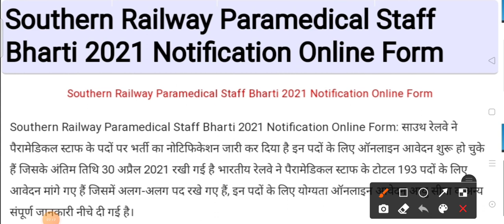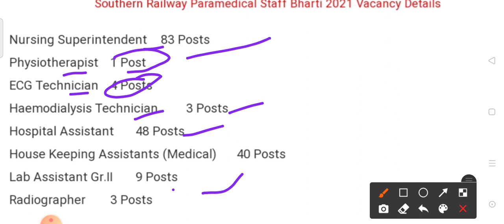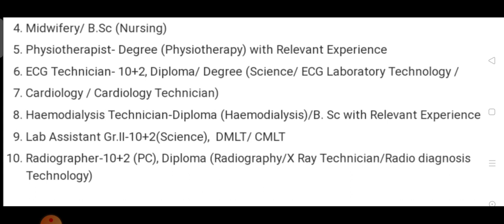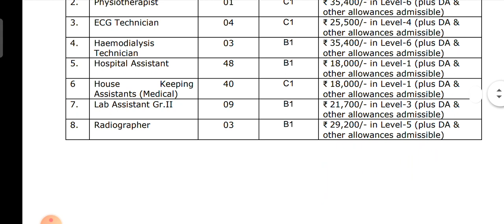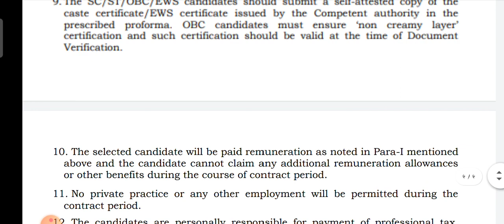बिना एग्जाम सीधा नौकरी | Southern Railway Paramedical Staff Bharti 2021 | Railway Recruitment 2021